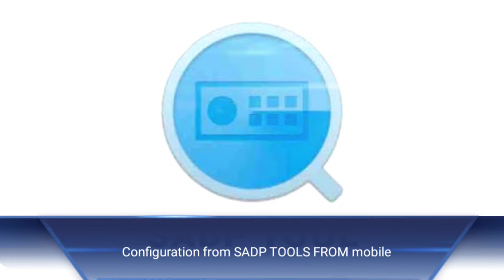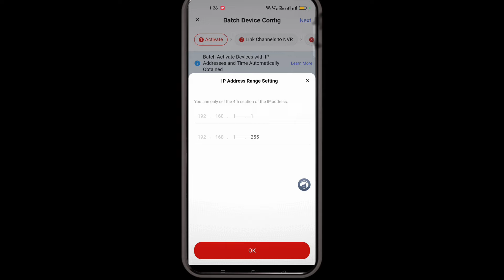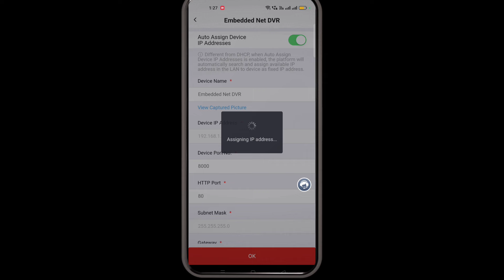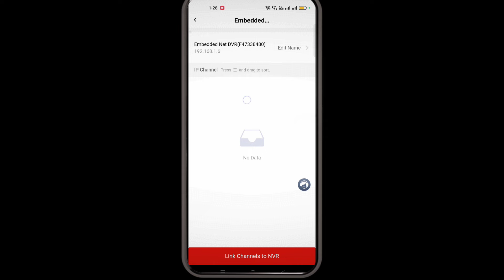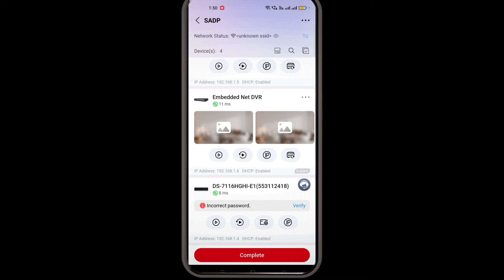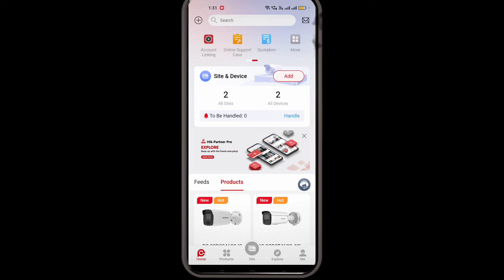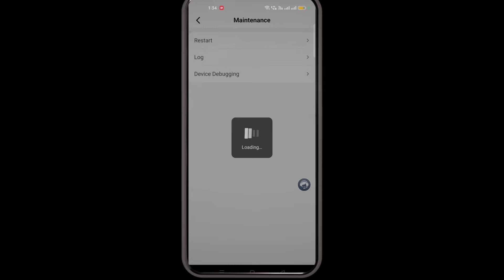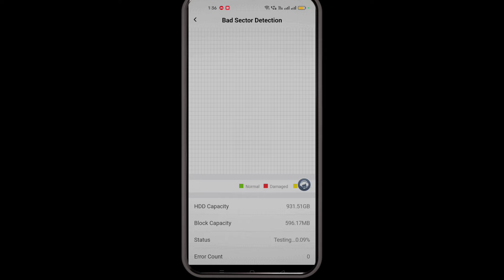How to configure hikvision DVR from mobile !! How to use SADP TOOLS from hik partner pro app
If want to buy ip camera buying guide in hindi or english, HD CAMAERA BUYING GUIDE IN HINDI OR ENGLISH

You can buy best suggested Camera

Hikvision 8ch Acusense nxi NVR latest model

Hikvision 16 ch NVR Acusense NVR 16 ch

Hikvision 2mp , color+bw night vision with AUDIO, IP BULLET camera

Hikvision 4mp color IP camera with AUDIO

Hikvision 4mp ip camera

Hikvision eSSD DVR 4ch

Hikvision 3k camera support essd DVR

Hikvision eSSD DVR 8ch

Hikvision 2mp color+bw night vision hybrid bullet HD camera with audio

Hikvision 2mp color+AUDIO, PAN, TILT movable camera

Hikvision 5mp dome camera with AUDIO

CP Plus 3mp WiFi camera

CP Plus 4mp bullet WiFi camera

CP Plus color pan tilt movable camera

ezviz c8c color Vu WiFi camera

ezviz battery inbuilt camera

ezviz h8c outdoor ptz WiFi camera

Ezviz H8Pro 2k WiFi camera
CP plus 4mp outdoor Ptz WiFi camera

CP plus 4g sim, outdoor bullet camera

CP plus 4mp outdoor WiFi camera

CP plus 4mp indoor WiFi pt camera

CP plus 3mp pt camera

Ezviz latest battery inbuilt WiFi camera

TP link  360 pt camera

TP link outdoor Ptz WiFi camera

8ch DVR

bullet camera
Dome camera

16 ch

surviallance harddrive
Seagate 1 TB

space ,etc. yfmsecurity or kishor kumar and the producers do not accept any responsibility or liability for the accuracy,content,completencess, legality or reliability of the information contained in the video. This video is not intended to spread rumours ,offend, or hurt the sentiments of any religion, community   or to bring disrepute to any person (living or dead). The viewer should always do their diligence and anyone who whishes to apply the ideas contained in the video takes full responsibility for it. Also, it is done on their own risk and consequences. The material contained in this video cannot replace or substitute for the services of trained professionals in any field including , but, not limited to, financial, medical, psychological or legal matters. yfmsecurity or kishor kumarand producers do not take responsibility for any direct , indirect implied, punitive, special, incidental, or other consequential damages arising directly or indirectly on account of any action taken based on the video. yfmsecurity or kishor kumar and the producers of the video disclaim any kind of claim of libel, slander or any other kind of claim or suit of any sort. Viewers discretion is advised.